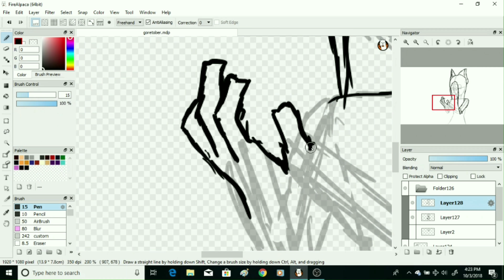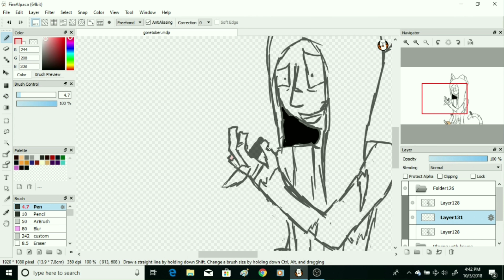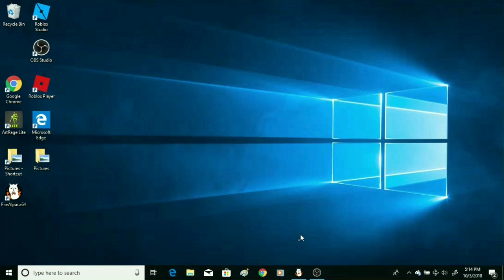Goretober Day 3(Playing with Knives) [Gore Warning]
Tomorrow's drawing's gonna be late, I'm not going to be connected to my computer at all, so I'll try to do it Friday. I'm really trying to complete goretober this year! And yes, these drawings are probably going to get worse and worse, but I'll try my best.

Song used is Honky Tonk of Wermland by Detektivbryån